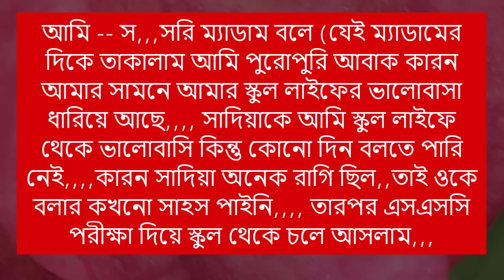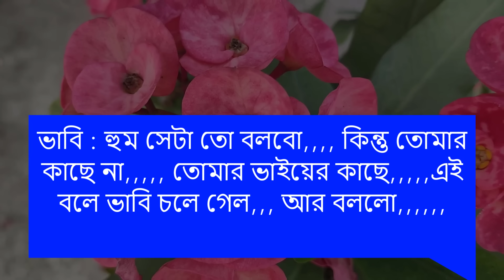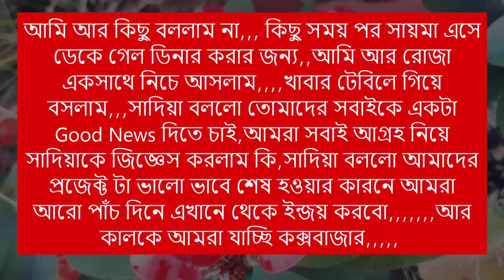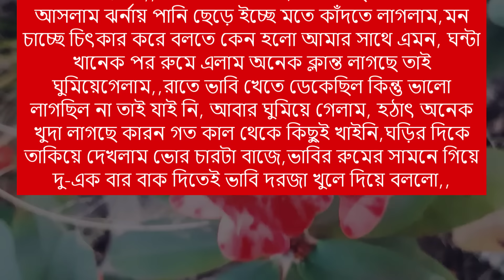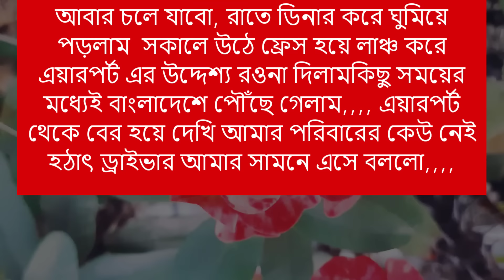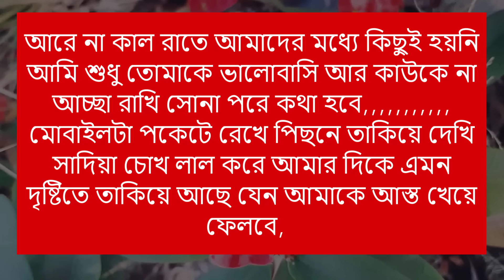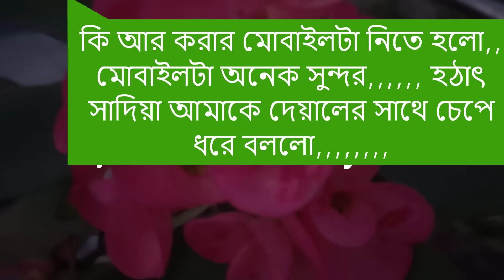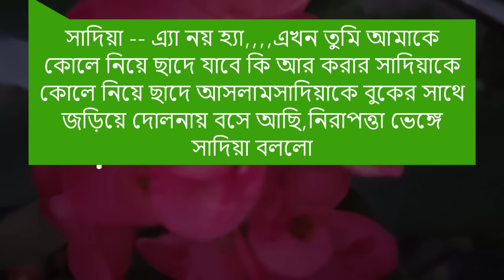স্কুল লাইফের ক্রাশ যখন অফিসের অহংকারি বস সকল পর্ব Real Valobashar Golpo New Golpo Premer Golpo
Welcome Friends!
আমাদের প্রেমের মায়াজাল ইউটিউব চ্যানেলের স্কুল লাইফের ক্রাশ যখন অফিসের অহংকাররি বস রোমান্টিক গল্পে আপনাকে স্বাগতম । আশাকরি গল্পটা অনেক ভালো লাগবে । গল্পটা কাল্পনিক. বাস্তবের সাথে কোন মিল নেই ।

Video Details______

📒 •Story:- স্কুল লাইফের ক্রাশ যখন অফিসের অহংকারি বস
🖋 •Script:- .